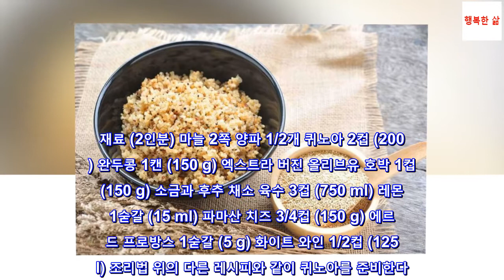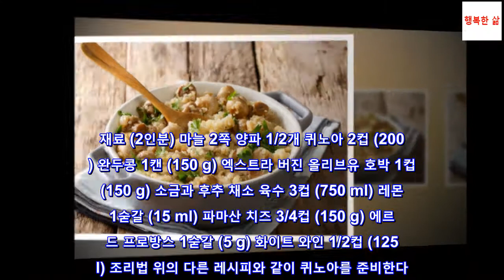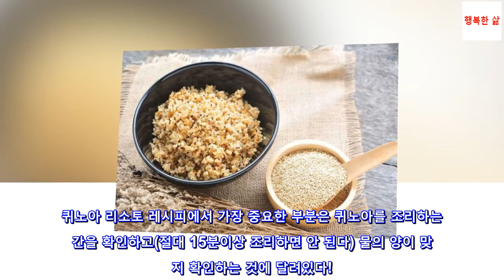맛있는 퀴노아 리소토 레시피